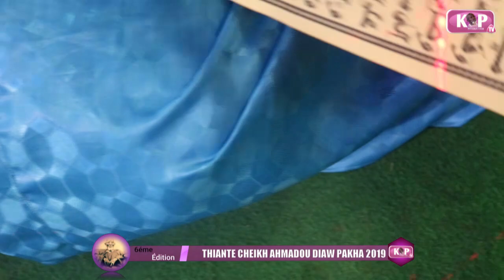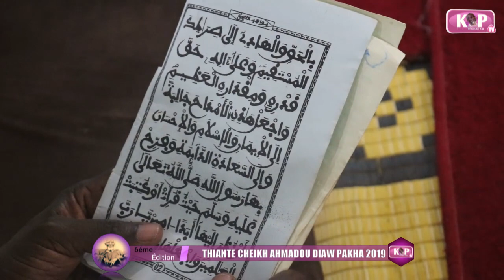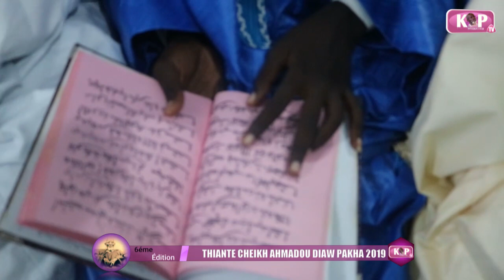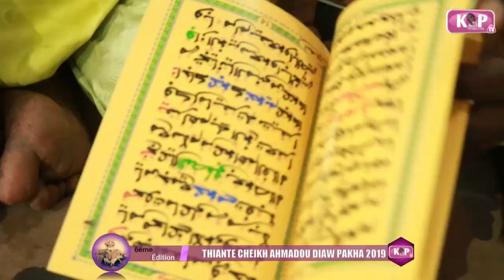Radjass S Abdou Lahade Koundoul et S Moustapha Mbacké Thiante cheikh ahmadou diaw PAKHA